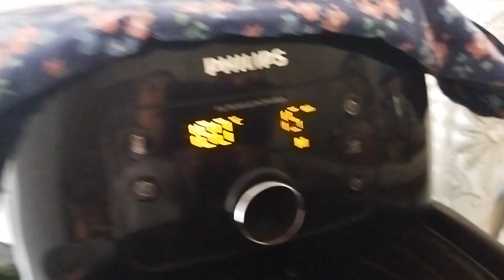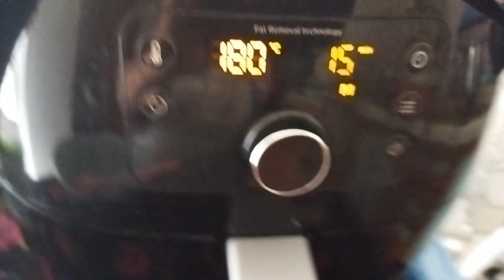EİRFER DE PATLICAN 🍆🍆🍆 KIZARTMASI